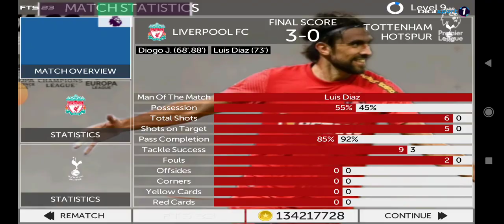Liverpool - Tottenham/ Premier League (30.04.2023)